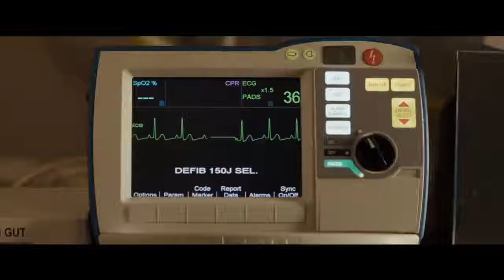BREAKTHROUGH Official Trailer 2019 Drama Movie HD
After drowning and being declared dead for almost an hour, a boy comes back to life when his mother begins to pray.

Initial release: April 2019 (USA)
Director: Roxann Dawson
Produced by: DeVon Franklin
Written by: Grant Nieporte
Language: English Language